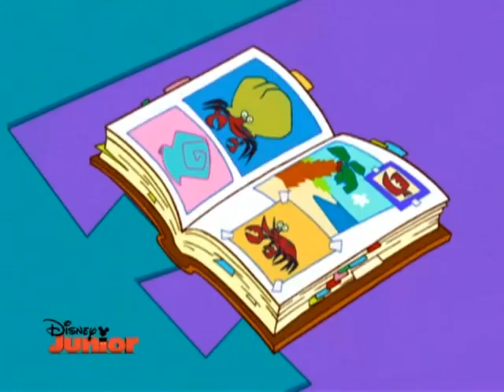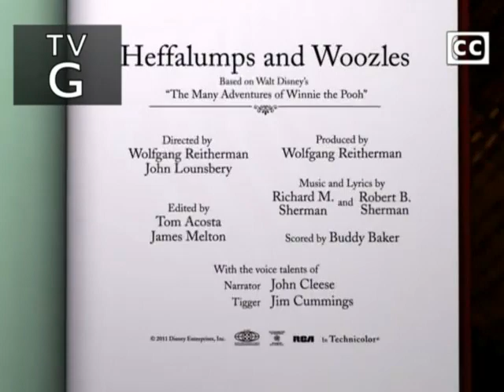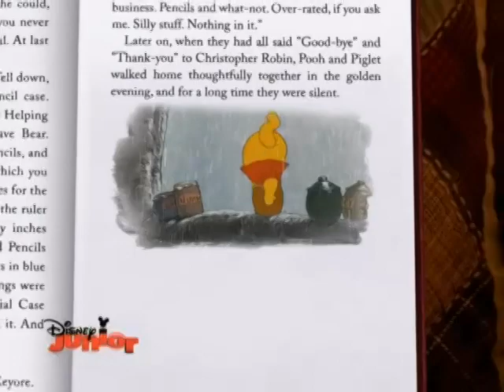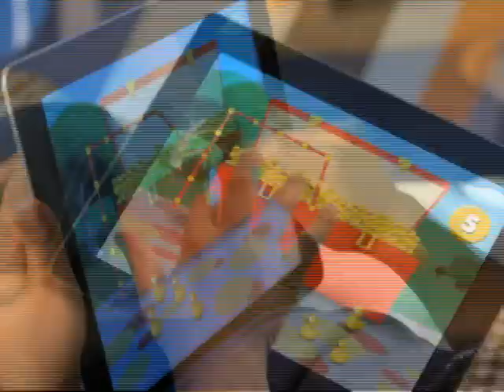Stanley S01E04 “Watch Out For Lionels”, “Growing Pains”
“Watch Out For Lionels” You only have trouble with older brothers. Stanley discovers this angrily. So his big brother Lionel uses every opportunity to pick on Stanley. Then the little one has an idea: He will do like the armadillo and simply ignore his “enemies”.
“Growing Pains” Stanley has grown and should get a new, larger bed. But Stanley doesn't want that at all. He really loves his “old”, comfortable bed and doesn’t see at all why it should be replaced.